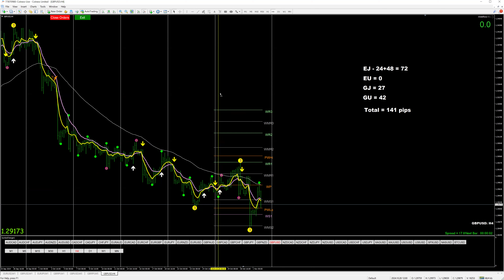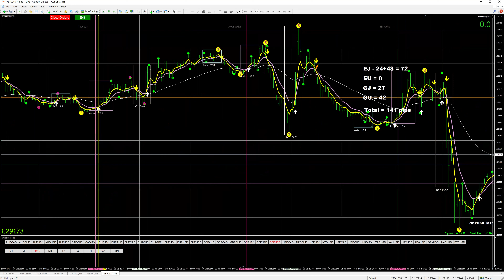Trades for Week of 102824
EJ, EU, GJ and GU